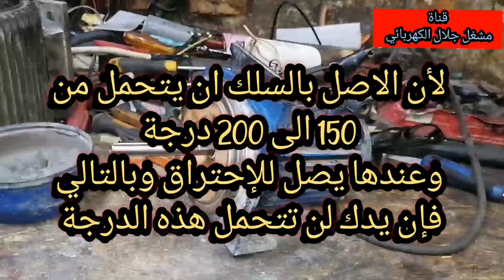افضل علامة تدلك على ان بيانات المحرك صحيحة ام لا بعد اللف حتى تعتمدها عندك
تايمر الثلاجة
ثري phase
homemade incubator
best water pump motor for home use
motor pump kaise banaen
motor tullu pump